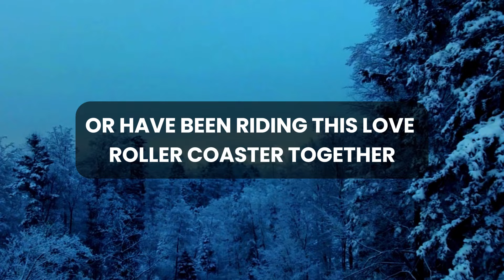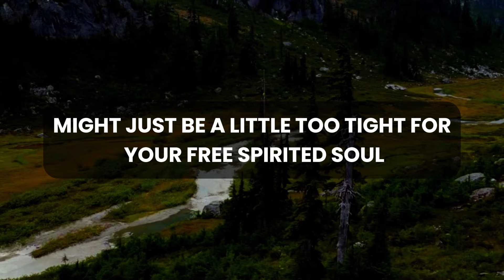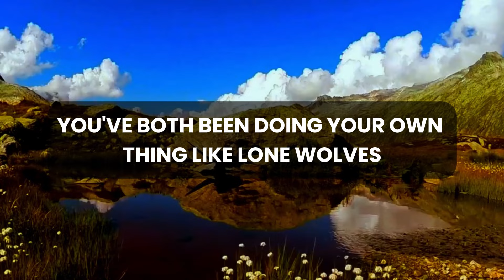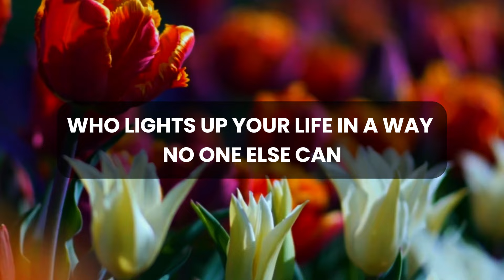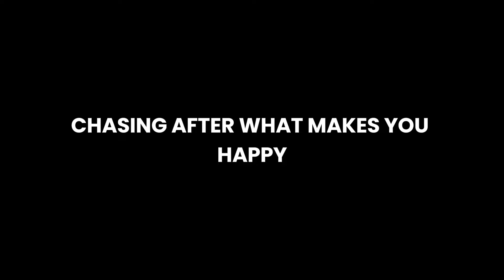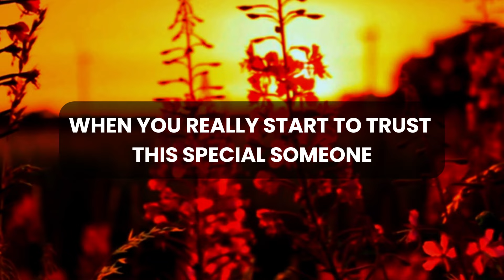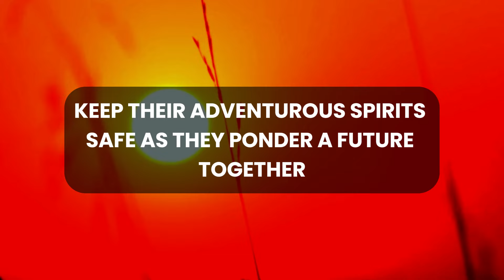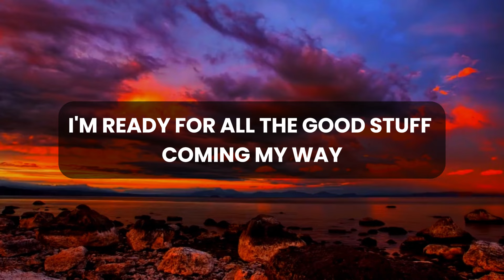💌 🛑 God Message Today | This person wants to marry you , But will take...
God thought
Message from the universe
Universe Message
Lord Message
Lowofattraction
God helps
Jesus christ
Faith quotes
Jesus Message
God Message
God's Message
Message for God
bible quotes
God say

gods message